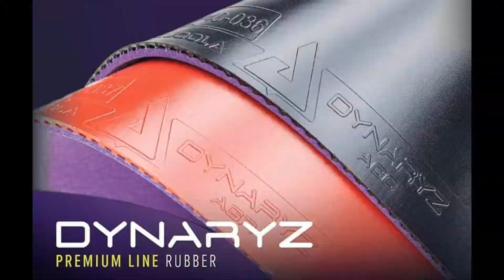Cường Bắc vs Thái Hà Nội | Đơn Nam Hạng A Giải Báo Hà Nội Mới 2020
Cường Bắc vs Thái Hà Nội | Đơn Nam Hạng A Giải Báo Hà Nội Mới 2020 || Lâm Làng Sét